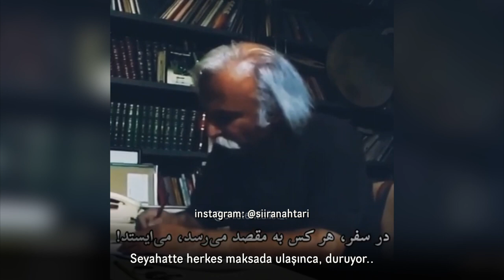BENİM MAKSADIM GİTMEKTİR | Mohammad Ebrahim Jaferi Şiir Yazma Sanatı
Mohammad Ebrahim Jaferi den şiir yazma sanatı..

Seyahatta herkes maksata ulaşınca, duruyor.

Ben ise seyahatı seviyorum. benim maksadım gitmektir!

Sonra şair kendisiyle tartışıyor ve bunu diyor😄👇

Bitti, bitti...başka bir şey (Beyit, cümle) gerekmiyor zaten...bilmiyorum, gerçekten bilmiyorum. Neden (şiir) illa ki kaç satır olmalıdır diyorlar ya? bir satır, yarım satır bile olabilir, bu kadar da olabilir ya. bilmem.
Çeviride yardımcı olan Faeze Khayyati ve Abdulbasit Big e çok teşekkür ediyorum

Mohammad Ebrahim Jafari, 1319'da Lorestan eyaleti Boroujerd'de doğdu. Babası bir tüccar ve bahçıvandı. Mohammad Ibrahim tutkuluydu ve çocukluğundan beri doğayla çok ilgileniyordu. İlkokulu Ferdowsi okulunda okudu ve lisede edebiyat okudu. Boroujerd'de bir ressamın etkisiyle "Fani" adlı bir kahvehanede resim yapmaya başladı ve ilk çalışmalarını yaptı. Lise resim öğretmeni Dawati, resmi daha ciddiye alması için onu cesaretlendirdi ve yönlendirdi. Ergenlik döneminde şiire döndü ve çevresindeki doğadan esinlenerek şiirler yazdı. Lise beşinci yılında Tahran'daki Dar al-Fonun okuluna gitti ve burada edebiyat ve resim gününün kavramlarını öğrendi.
Şiir: Kırsal bir evde büyümenin ve doğada yaşamanın işlerini yaratmasına yardımcı olduğunu kendisi söylüyor. Yerel doğadan ilham alan ilk şarkıları yazdı ve bu tür manzaraları resmetti. Bu nedenle dinleyicilere yerel ve türkü duygusu aşılamıştır.
Caferi, 1998 yılında "Okunmamış Yazıtlar" başlıklı son sergisinde, Nader Naderpour'un bu şiirinden esinlenerek resimlerini çizmişti.